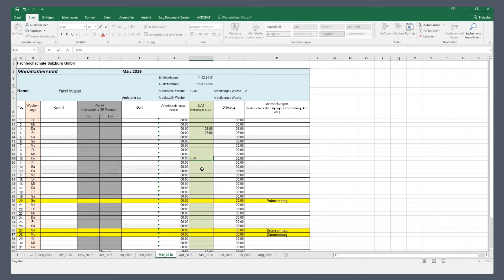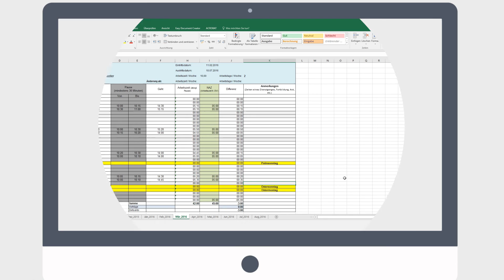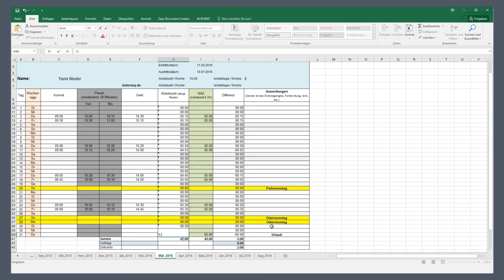FH-Salzburg | Erklärfilm Zeitaufzeichnung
Die Mitarbeiter und Mitarbeiterinnen der FH Salzburg sind gesetzlich dazu verpflichtet, ihre Arbeitszeiten aufzuzeichnen. Doch was tun, wenn beim Arbeiten mit der Excel-Tabelle immer wieder dieselben Fragen auftauchen?

Wir haben die Antwort. Denn bei AURORA-Bytes wird das Konzept und die Idee dahinter großgeschrieben. Die Lösung liegt also auf der Hand. Eine alltägliche Tätigkeit, die nicht gerade zu den Spannendsten zählt kann am einfachsten in einem peppig illustrierten und animierten Erklärfilm so aufbereitet werden, dass der Film nicht nur Spaß macht zum Anschauen, sondern auch alle wichtigen Fragen bezüglich der korrekten Zeitaufzeichnung einfach und direkt erklärt werden.

Doch was wäre ein witziger Erklärfilm, ohne die Möglichkeit auch beim zweiten Mal Anschauen noch etwas zu entdecken? Denn in diesem Film verstecken sich nicht nur die Antworten auf die relevanten Fragen der Zeitaufzeichnung, sondern auch jede Menge Filmreferenzen.

AURORA-Bytes wünscht viel Spaß beim Anschauen und Filmreferenzen finden.

Credits
Client: Fachhochschule Salzburg
Production Company: AURORA-Bytes
Concept: AURORA-Bytes
Voice: Jan Langer
Character and Setdesign: Martin Hormann/Tina Waltner
Drawings: Tina Waltner
Animation Concept: Martin Hormann/Tina Waltner
Sound Design: Amadeus Fleckinger
Lead-Animation: Martin Hormann
Motion Graphics: Martin Hormann
Fact-Consultant: Sabine Leitner